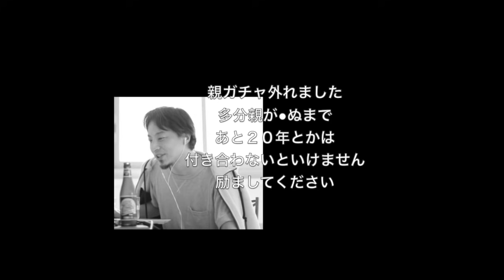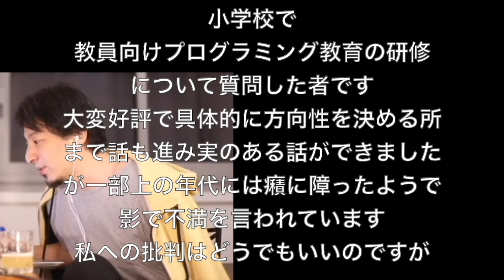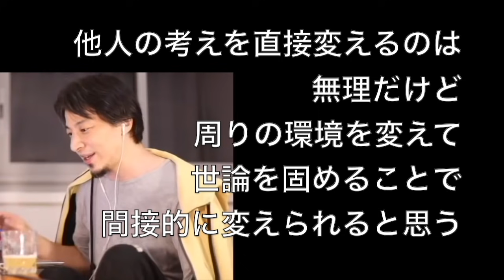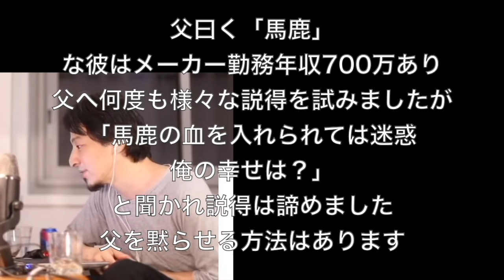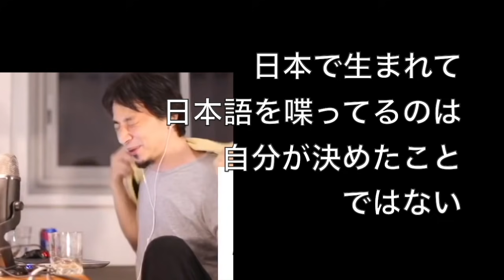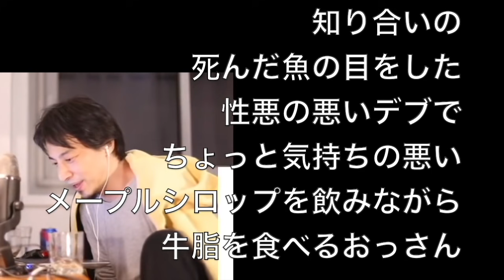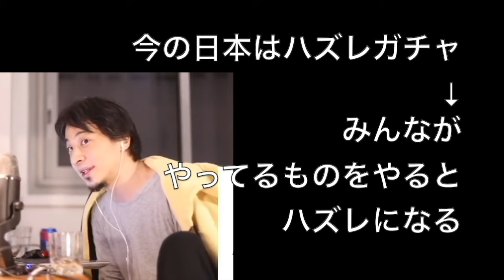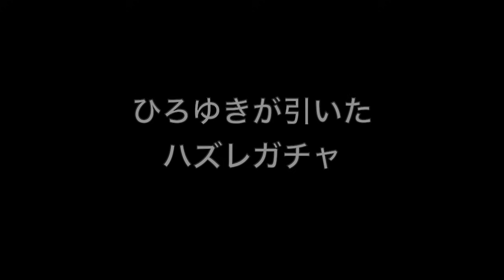親ガチャ・ハズレガチャの時にやった方がいいことを語るひろゆき〜人生は自分が選べない事でほぼ決まる〜【切り抜き】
・「【ひろゆき】ファイザーのワクチン打ったよの巻。Chimay Doréeを呑みながら。2021/06/03 J17」より抜粋
・「【ひろゆき】人生は自分が選べない事でほぼ決まる。PICOBELLOを呑みながら。2021/06/27 D06」より抜粋
・「【ひろゆき】曲がって生まれた木はまっすぐ育たない。3 montsを呑みながら。2021/06/17 J18」より抜粋
00:00予告
00:22ICT教育と教員
01:56不満げな上の世代を救いたい
04:03親ガチャハズレ
04:35結婚反対の父
05:17知り合いの悲劇
06:00人生はほぼガチャ
09:44ガチャが関係ない人
10:51ひろゆきのガチャ